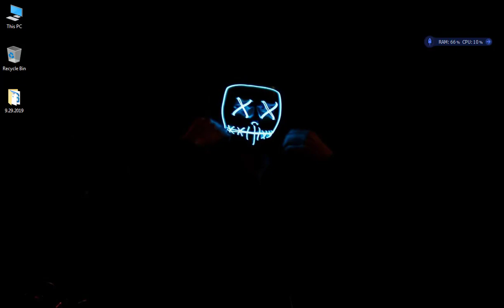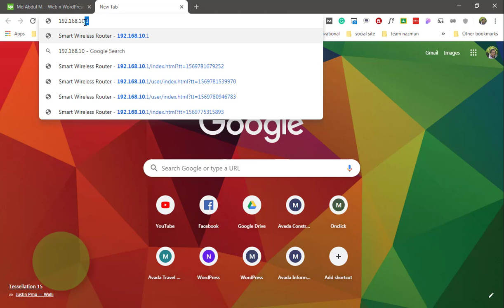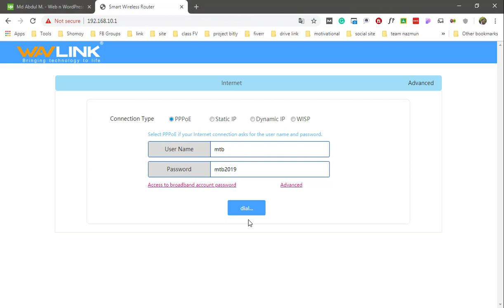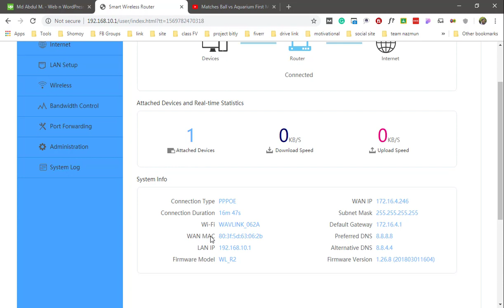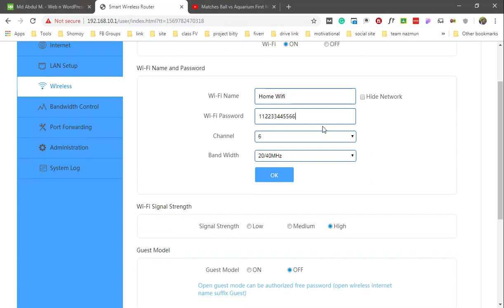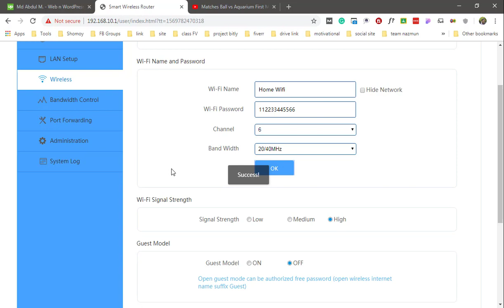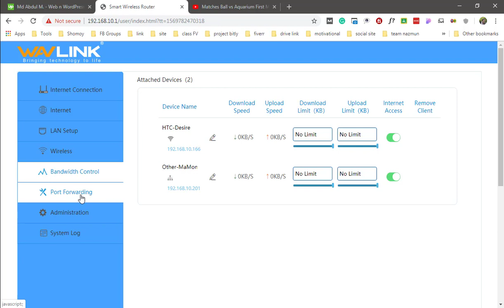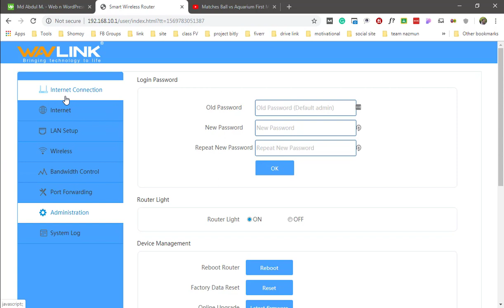How to setup wavlink Wi Fi Router with 4 External High Gain Antennas | Cloudguards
Today I want to show you how to Config Wavlink  router Wireless with 4 External High Gain Antennas

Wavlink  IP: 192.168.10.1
User name: admin
Password: admin

Wavlink WiFi Router is a combined wired and wireless network connection device, it complies with the IEEE 802.11n (Draft 2.0) standard with 300Mbps wireless transmission for small business, office, and home office networking requirements.

I am Md Abdul Momen WordPress & WooCommerce Expert and Web Developer since 2016. We are now a team of professional Freelance Workers with knowledge of Web Design, WordPress and SEO Expertise.

Thanks for whaching the video!